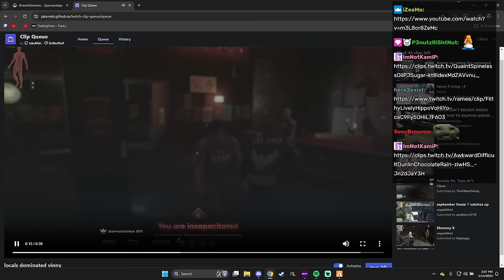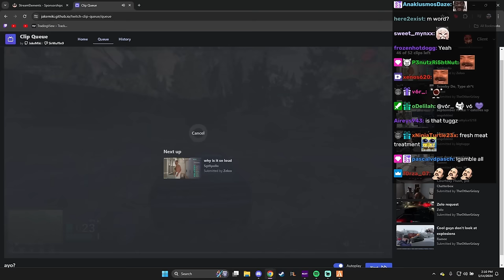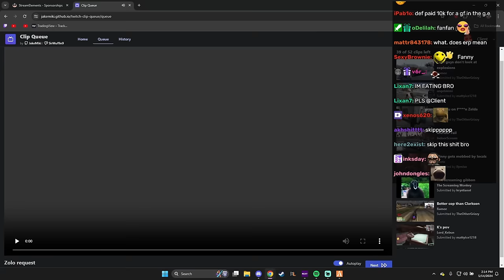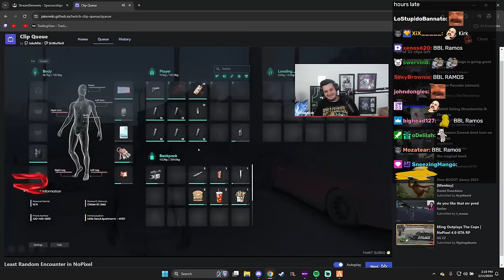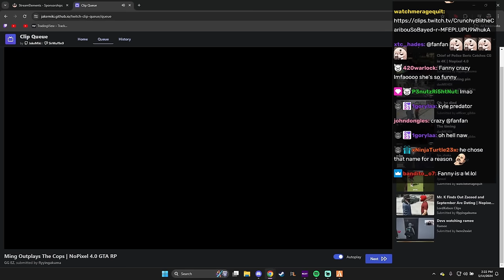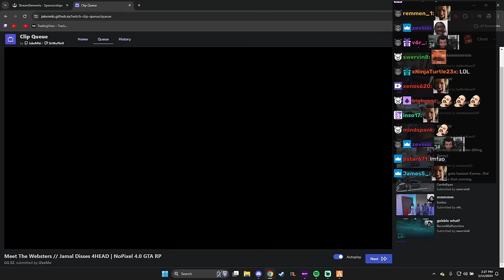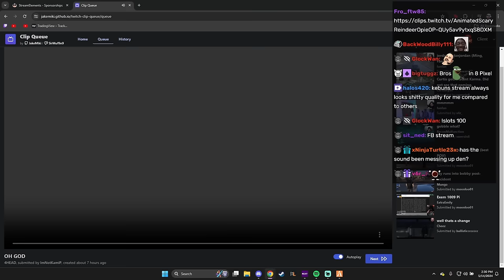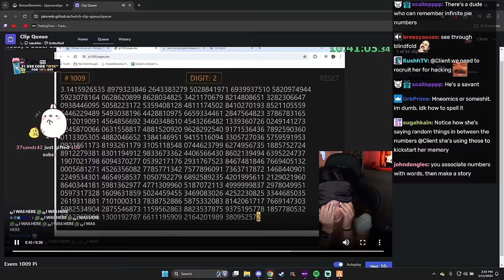Client Reacts To Fanny Accidentally Saying Ming’s IRL Name And More Funny Clips | NoPixel 4.0